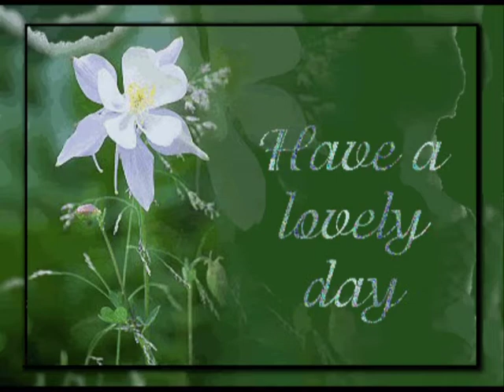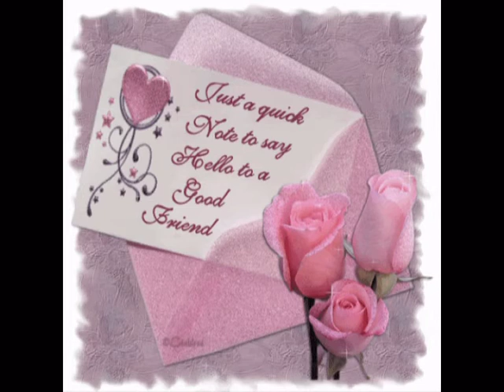Sweet Dreams XX